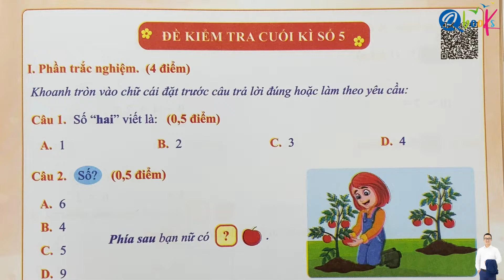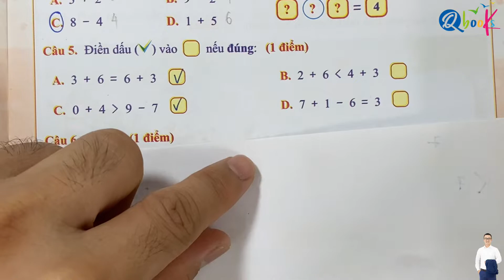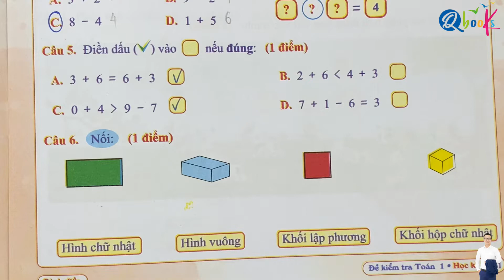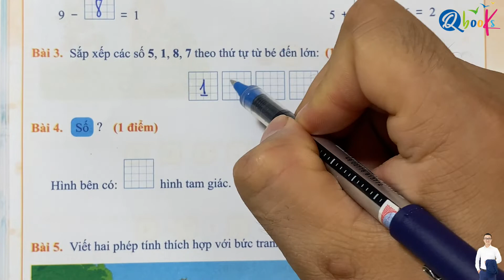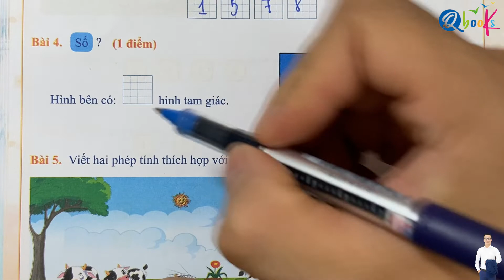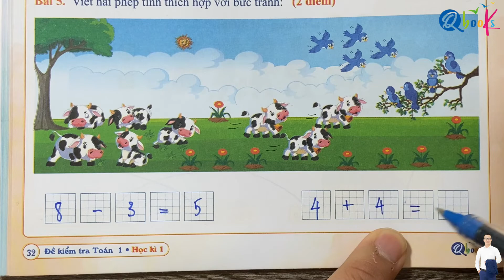Toán Lớp 1 Cánh Diều | Đề kiểm tra cuối kì 1 | Đề kiểm tra cuối kì số 5 | Thầy Nguyễn Văn Quyền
Chữa đề kiểm tra cuối kì 1 là bài học quan trọng trong chương trình Toán lớp 1 cánh diều. Trong bài giảng này, thầy sẽ giúp các em tìm hiểu tất cả các kiến thức trọng tâm nhất bài học. Từ đó, các em sẽ giải các dạng bài tập từ cơ bản nhất đến nâng cao. Các em chú ý theo dõi bài học cùng thầy nhé !